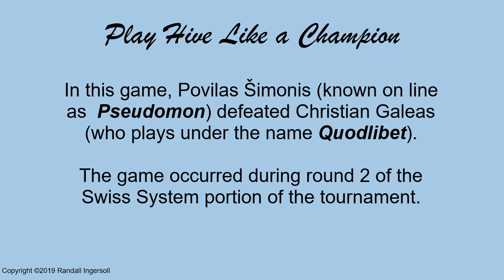2019 Brilliancy Award Game One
Replay of Brilliancy Award winning game from the 2019 Hive Online World Championship at BoardSpace.net